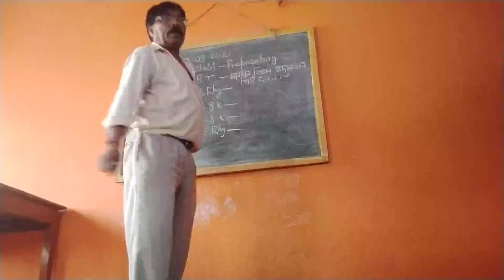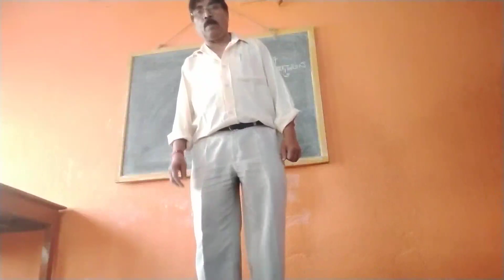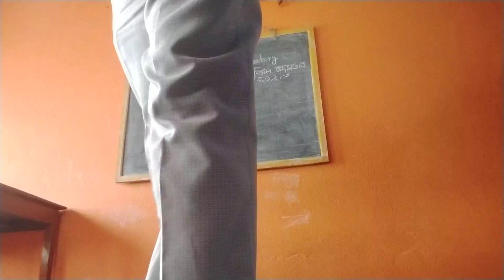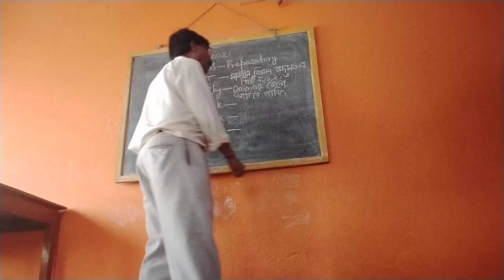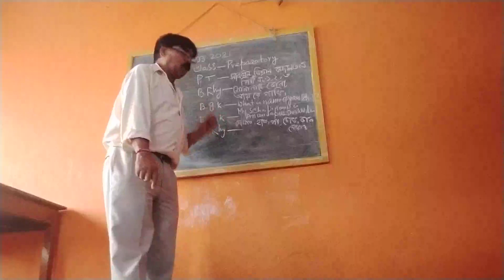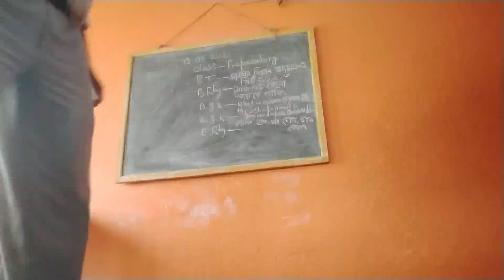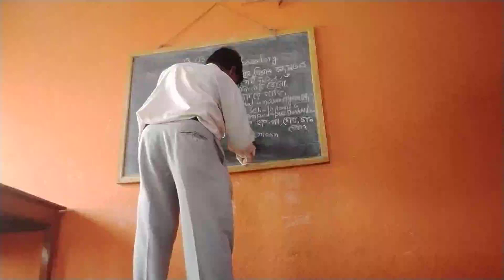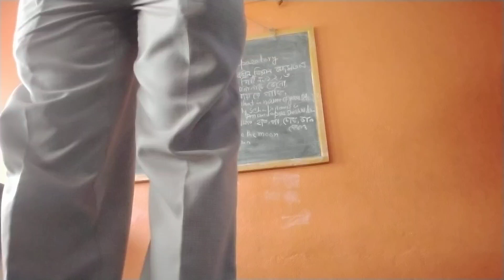Class Preparatory PT B Rhy GK E Rhy 13 03 21